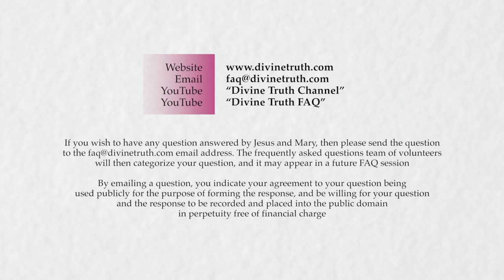What would you do if you did not receive enough donations to live?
Q05: What would you do if you did not receive enough donations to live?

20140612 Cults S04Q05